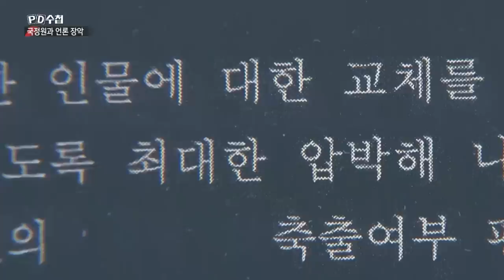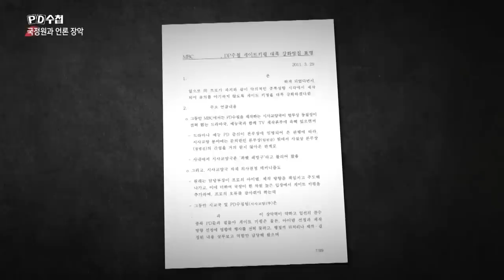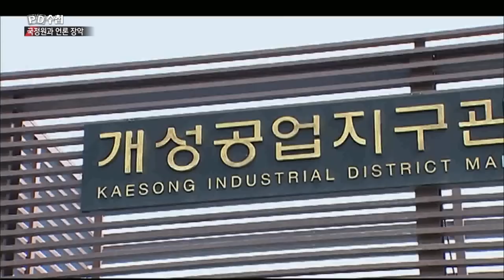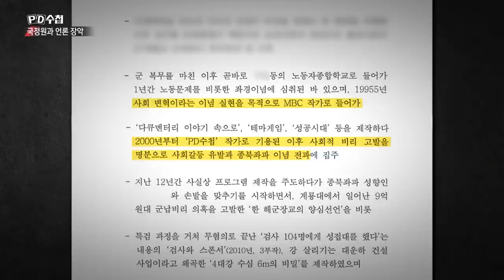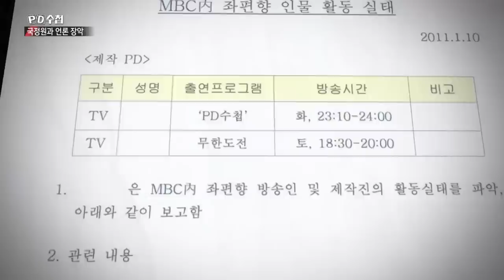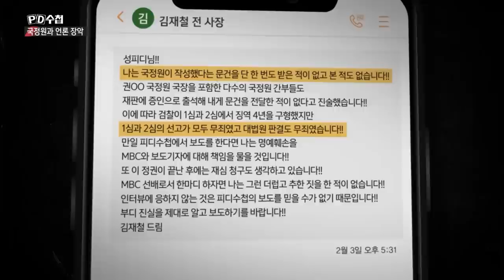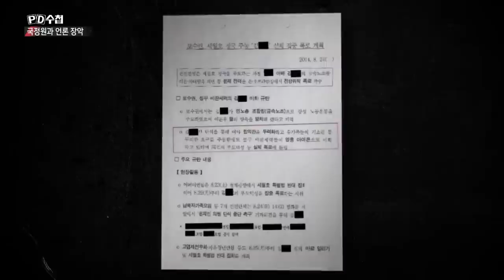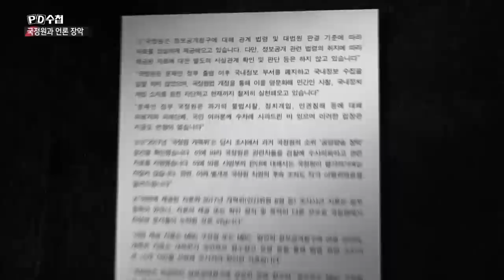[Full] 국정원과 언론장악_MBC 2022년 2월 9일 방송